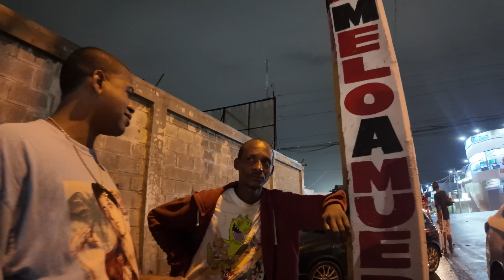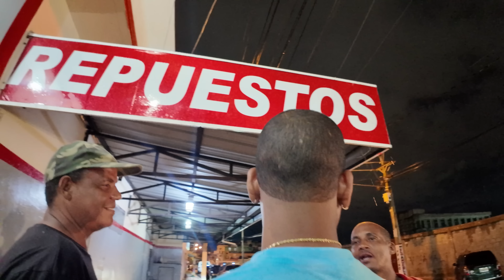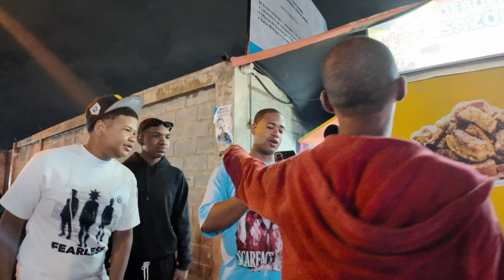(LA PAMPARA ) 2 CARTONES DE HUEVO SE COME